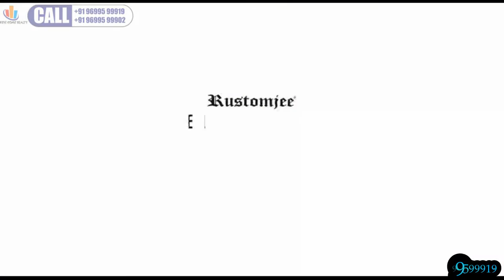JUHU-Sea Facing- 3BHK-4BHK-Rustomjee Elements,Upper Juhu,By Rustomjee,Juhu ,Mumbai